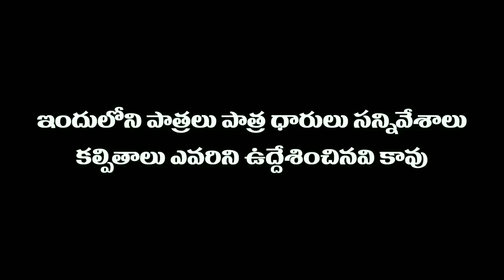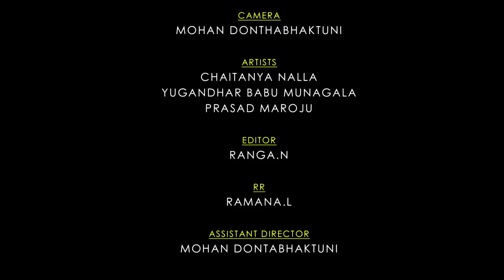Firangi Rambabu - Em Batuku Ra Full Episode | Telugu Comedy Web Series | SEVENTH HILL ENTERTAINMENT